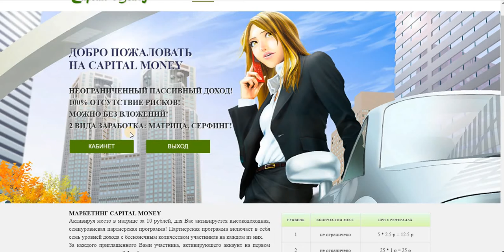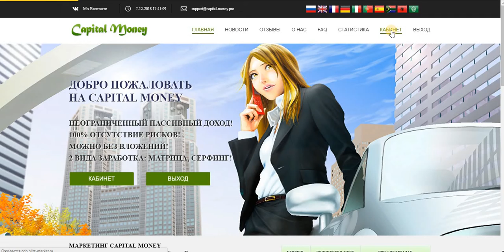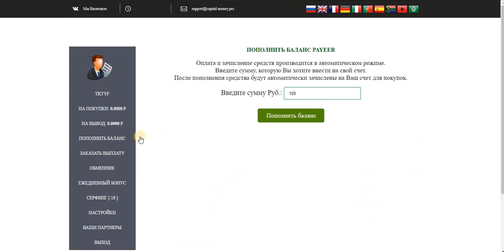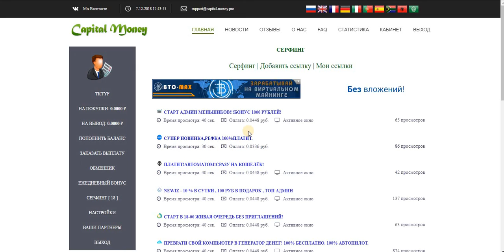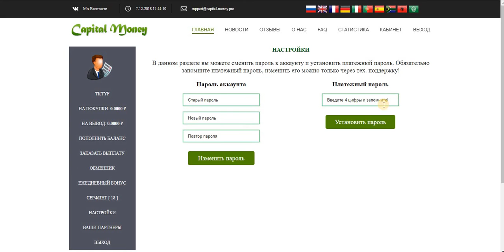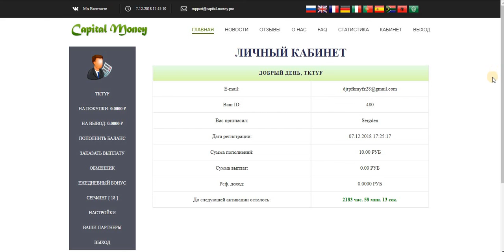НОВИНКА! CAPITAL MONEY НЕОГРАНИЧЕННЫЙ ПАССИВНЫЙ ДОХОД!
#100% ОТСУТСТВИЕ РИСКОВ!
МОЖНО БЕЗ ВЛОЖЕНИЙ!
2 ВИДА ЗАРАБОТКА: МАТРИЦА, СЕРФИНГ!
Активируя место в матрице за 10 рублей, для Вас активируется высокодоходная, семиуровневая партнерская программа!